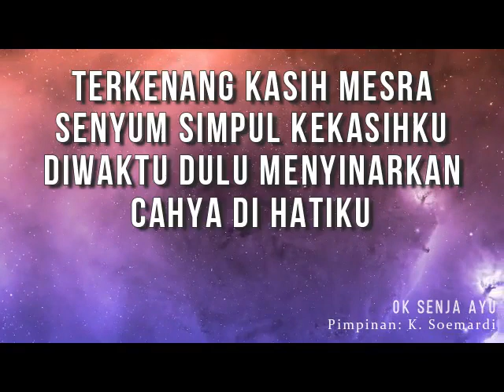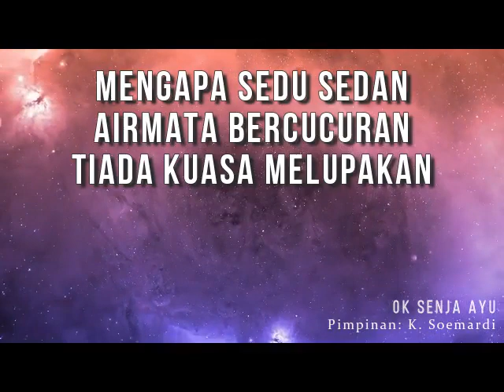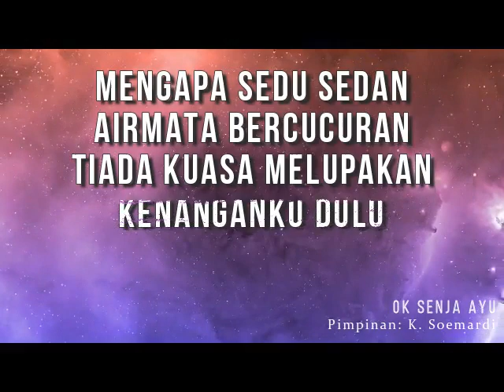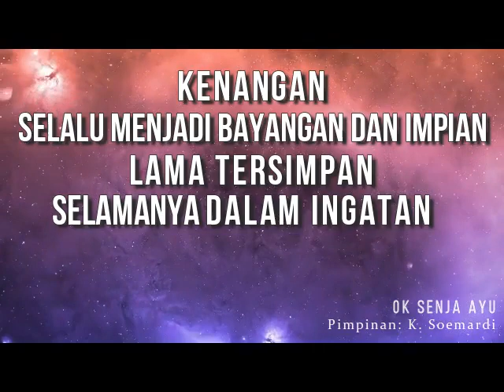Stb. TERKENANG - Tuti Maryati (Album 14 Bintang Keroncong)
OK SENJA AYU
Pimpinan: K. Soemardi
Album 14 Bintang Keroncong

Stb. TERKENANG
Ciptaan: Sapari/WS Nardi
Vokal: Tuti Maryati